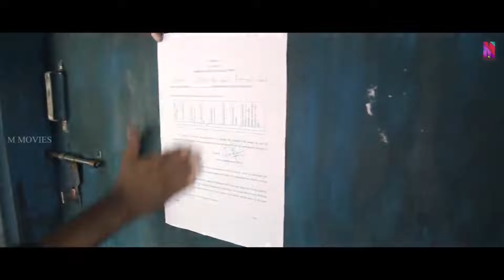"രാഷ്ട്രീയക്കാരെ കൊണ്ട് ഇങ്ങനേയും ഗുണങ്ങളുണ്ട്"| Mukesh | AnganeThanne Nethave Anjettennam Pinnale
Angane Thanne Nethave Anchettennam Pinnale .The movie is directed by Ajith Poojappura and featured Narain, Mukesh Babu and Suraj Venjaramoodu as lead characters. Other popular actors who were roped in for Angane Thanne Nethave Anchettennam Pinnale are Saikumar, Mamukoya and Meera Nandan.

The people of Kanakkodu village lead a peaceful and content life. However, when Pala Thankachen introduces unwanted elements, the villagers split into separate